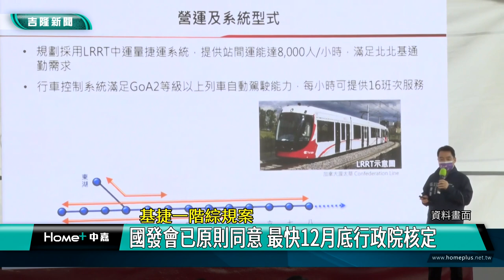基捷 交通|蔡適應 基隆|國發會 行政院|最新 進度|動工 期程|2023 中嘉新聞|基捷一階綜規案 國發會已原則同意 最快12月底行政院核定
基隆捷運最新進度曝光 蔡適應表示國發會已原則同意 最快年底獲行政院核定

針對基隆市民最為關切的基隆捷運推動進度，立法委員蔡適應特別邀請國家發展委員會及交通部鐵道局到立法院進行說明，蔡適應表示12月14日國發會已經針對基隆捷運案開會討論，原則同意基隆捷運第一階段的綜合規劃，後續由交通部在一週內完成修正，再報行政院核定，最快12月底完成核定，然後交由新北市政府進行細部設計。

立法委員蔡適應在立法院聽取國家發展委員會主秘張朝能及交通部鐵道局代表說明基隆捷運進度，蔡適應表示12月14日國發會已經針對基隆捷運案開會討論，原則同意基隆捷運第一階段的綜合規劃，將請交通部在一週內完成修正，再報行政院核定，最快可以在12月底核定，綜合規劃完成後的細部設計，則由新北市政府主責，大約要一年半左右的時間。

另外基隆捷運第二階段規劃（基隆到八堵），依規定由基隆市政府提可行性評估和整體路網規劃，完成後再交由交通部審查，蔡適應表示相關預算已要求交通部協助，依據縣市政府的財力等級，交通部將可補助84%的預算，蔡適應也呼籲基市府加速進行，縮短所需時程。

依照目前規劃基隆捷運總經費697億元，基隆市政府負擔47億元，新北市政府負擔71億元，台北市政府負擔57億元，中央則負擔522億元，如果一切順利基捷第一階段最快2034年可完工通車。